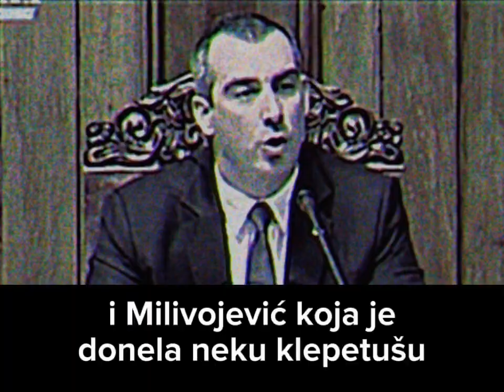Orlić kao pokvarena ploča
Opozicija jedinstveno protiv najgore od svih vlasti ikada❗narodnaskupstina narodnaposlanica #